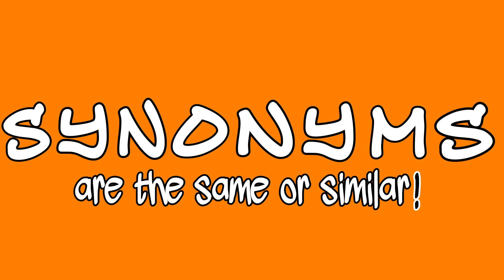The Synonym Song | MC Grammar 🎤 | Educational Rap Songs for Kids 🎵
Play this song and rap along to learn all about synonyms, what similar and the same means, shades of meaning and appropriate word choices to ensure your descriptions and writing is precise.  Remember: possessing a wide vocabulary rich with synonyms will ensure your writing creates an accurate picture of your imagination in the reader’s mind.

*Lyrics* 🎵
Chorus
S Y N O N Y M S
Synonyms are the same or similar!

Verse
Like…Big: huge, hefty…I’m colossal!
Brave: intrepid, courageous…I’m valiant!
Strong: robust, tough, man…I’m powerful!
Determined: focused, resolute…I’m purposeful!